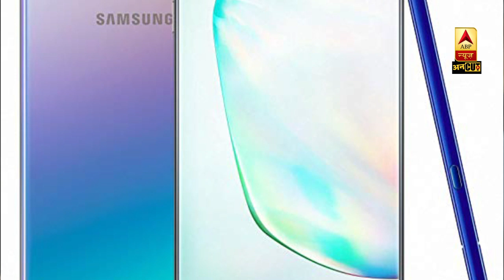Foldable Phones : 5 कारण जिनकी वजह से सक्सेस नहीं हो पाएगा फोल्डेबल फोन का कांसेप्ट | ABP Uncut Tech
Foldable Phones :जानिए वो  5 कारण जिनकी वजह से सक्सेस नहीं हो पाएगा फोल्डेबल फोन का कांसेप्ट और किन तरह की दिक्कतों का सामना करना पड़ सकता है फोल्डेबल फोन यूजर्स को।